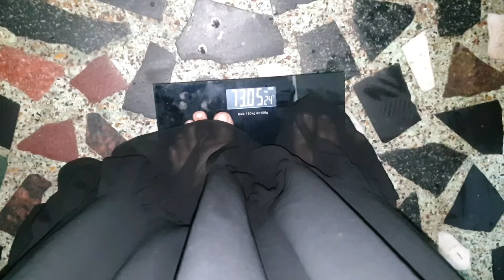Ramzan Special Weight Loss Journey Day 22/23/24 /Wazan Kam Kaise Karein/How To Lose Weight Fast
I hope apko ye video pasand ayi hogi.is video ko mene sirf apko motivation dene ke liye banayi hai taaki aap bhi meri tarah weight loss kar paye...me bhi hours wife hoon or apni journey achche se enjoy kar rahi hoon...mujhe ummeeed hai apko meri journey pasand aa rahi hogi

my self

please beautiful Women's sapport karna meri journey ko..🥺how to start weight lose journey

iss video se Apko Help milegi wazan kam karne me

healthy Lifestyle with shibs
how to lose weight fast
girl weight loss journey
how I lost weight loss journey
healthy meal plan
wazan kam kaise karein
vajan kam karne ke upaye
Ramzan diet plan for weight loss
Ramzan diet plan
How can I reduce weight
Weight Loss motivation
Reduce weight fast
weight Loss drink
Banana Exercise for weight loss
weight Loss bina exercise kaise karein
weight Loss kaise karein Exercise
Weight Loss kaise hota hai
weight Loss kaise karein jaldi
weight Loss with dance
weight Loss with walk
weight Loss kaise karte hain
How 2 lose 12 kg in 1 month
My daily routine for weight loss
वजन कम करने का तरीका बताएं
वजन कम करने के लिए खाना चाहिए
 वज़न कैसे काम करें
वजन कम करने के लिए लिया कहें खाये
वजन कम करने के लिए किया करें
वजन कम करने की विधि
वज़न कम करने के लिए व्यायाम
 वजन कम करने का योग
 घर पर वजन घटाने का व्यायाम

healthy Lifestyle
healthy eating
healthy meal
Lunch recipes for weight loss
egg recipes for dinner
egg recipes for weight loss
village vlogs
village diet plan

my weight loss journey/ from 92.30 to 78 kg../how I lost 18 kg at home

please beautiful Women's sapport karna meri journey ko..🥺

Hindi
urdu
indian diet plan
hindi diet plan
mix vegetables recipes
recipes
vlogs
daily vlog
blogs
palak recipes
chicken recipe
Saba Ibrahim Weight loss karne
Saba Ibrahim
Arshi Saifi
Dipika Ibrahim

Mene in sab Se seekha hai weight loss ideas